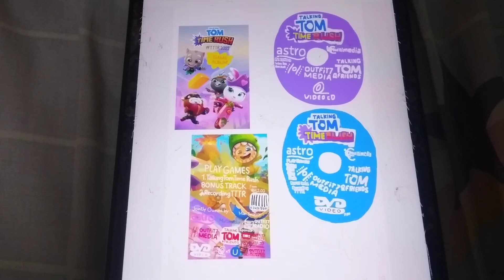Talking Tom Time Rush Game Album